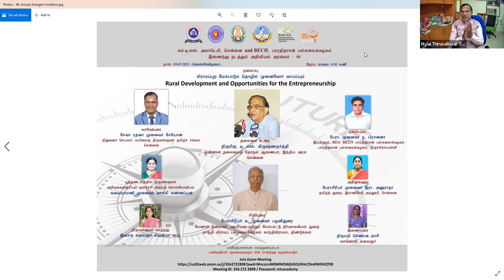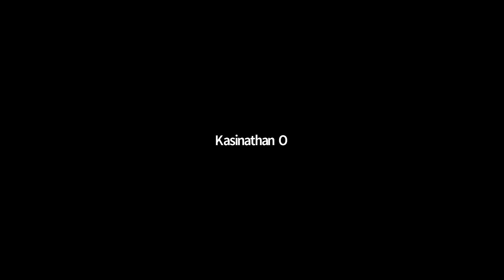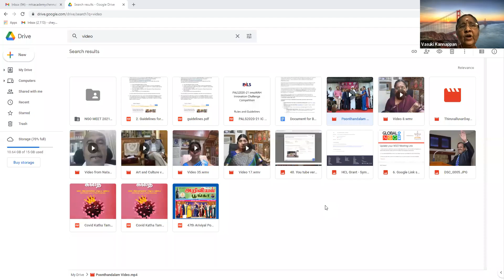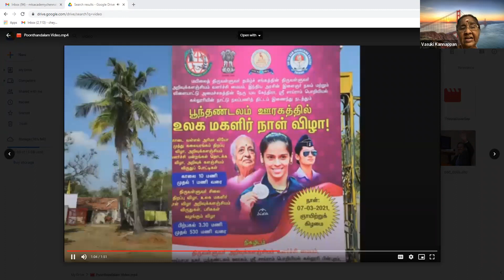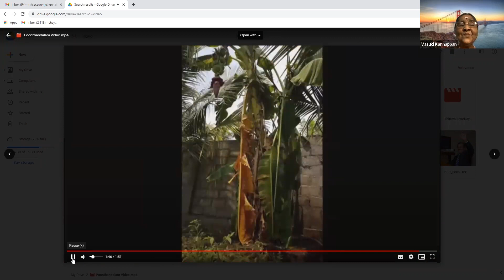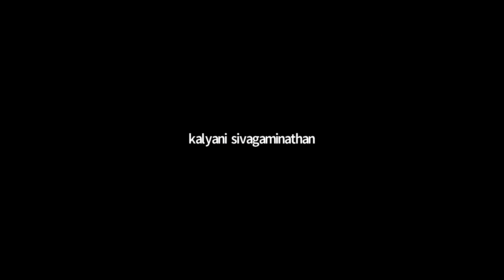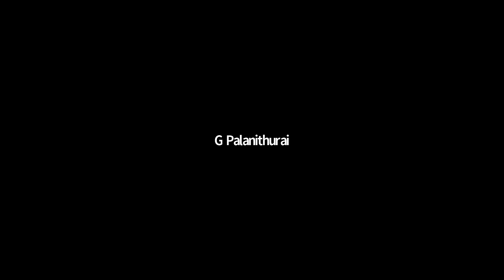46. அறிவியல் அரங்கம்-கிராமப்புற மேம்பாடும் தொழில் முனைவோர் வாய்ப்பும்- பேராசிரியர் க.பழனிதுரை.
மயிலைத் திருவள்ளுவர் தமிழ்ச் சங்கத்தின் எம்.டி.எஸ். அகாடெமி, திருச்சிராப்பள்ளி பாரதிதாசன் பல்கலைக்கழகத்தின் BECH துறை இணைந்து தொடர்ந்து அறிவியல் அரங்கின் 46-ஆம் அமர்வு-வெள்ளிக்கிழமை,
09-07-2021, மாலை 6-30 மணி முதல் இரவு 9-15 மணி வரை
சிறப்புரை: பேராசிரியர், முனைவர் க.பழனிதுரை
மேனாள் தலைவர், அரசியல் & மேம்பாட்டு நிர்வாகவியல் துறை
காந்தி கிராமப் பல்கலைக்கழகம், காந்திகிராமம், திண்டுக்கல்.
தலைமையுரை: திருமிகு. டி.எஸ்.கிருஷ்ணமூர்த்தி
மேனாள் தலைமைத்தேர்தல் ஆணையர்,இந்தியஅரசு,சென்னை
வரவேற்புரை: சேவாரத்னா, கலைமாமணி, முனைவர் சேயோன்
மேனாள் இயக்குநர், அகில இந்திய வானொலி & நிறுவனச் செயலர், மயிலைத் திருவள்ளுவர் தமிழ்ச் சங்கம், சென்னை
அறிமுகவுரை: பேராசிரியர் முனைவர் இரா.அனுராதா
தமிழ்த் துறை, இராணிமேரி கல்லூரி, சென்னை.
பங்கேற்போர் கலந்துரையாடல்
நன்றியுரை: பேராசிரியர், ந.பிரசன்னா
இயக்குநர், BECH துறை, பாரதிதாசன் பல்கலைக்கழகம், சென்னை.
பூந்தண்டலத்தில் ஒரு பூஞ்சோலை சொல்லோவியம்
கலைமாமணி, முனிஅவர் வாசுகி கண்ணப்பன்
இணைப்புரை: திருமதி செண்பக காசி
வானொலிக் கலைஞர் மற்றும் ஊடகவியலாளர்.